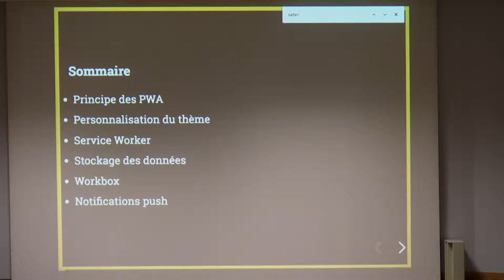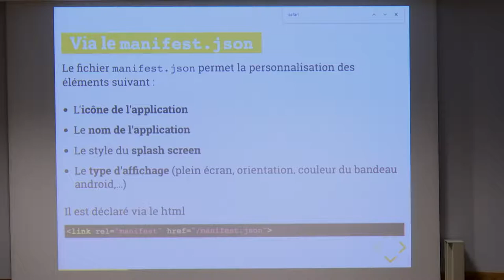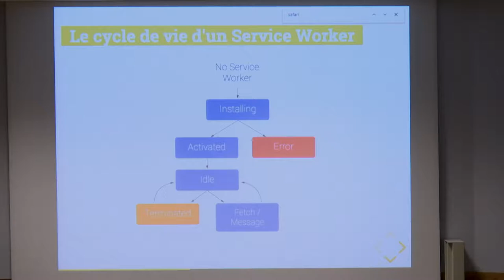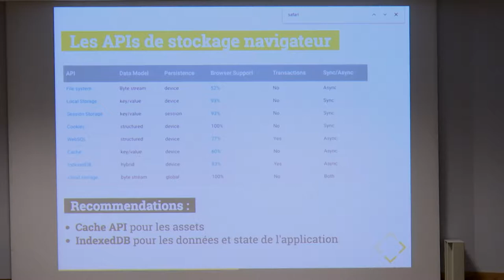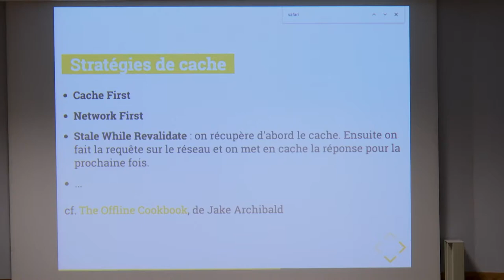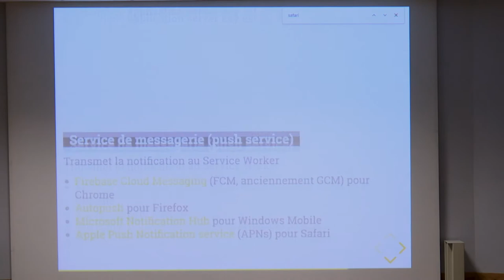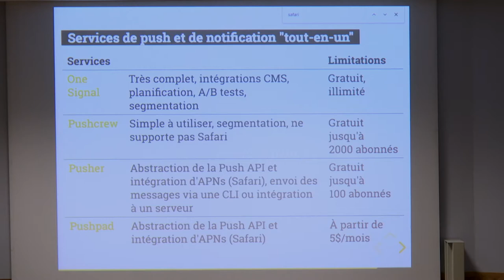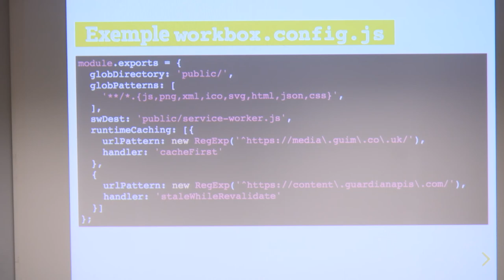PyConFR 2018 - Progressive Web Apps : où en sommes-nous aujourd'hui ? - Alexandra Janin